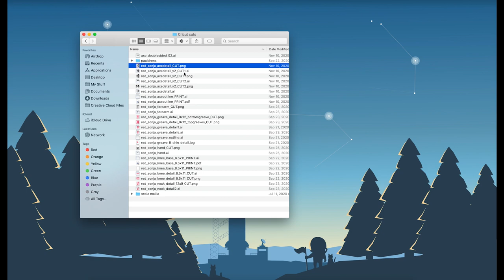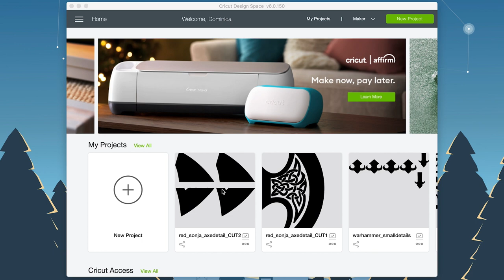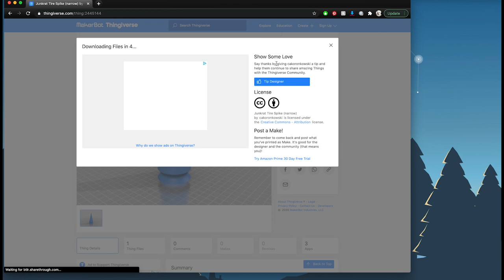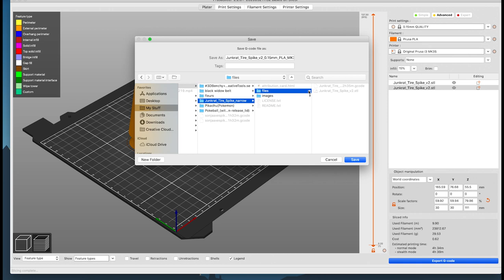Red Sonja's Axe - Cosplay Prop Tutorial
In this video I am going to show you how I made Red Sonja’s double sided axe.  I’ll walk you through the process of making my pattern as well as by build and painting techniques.  If you use my templates, please tag me in your creation!

"Late Truth" by Audio Hertz - Youtube music library
"Ticker" by Silent Partner - Youtube music library
“Hindsight” by Density & Time - Youtube music library
“I’ll Follow You” by Density & Time - Youtube music library
“Freeze Frame” by Stayloose - Youtube music library